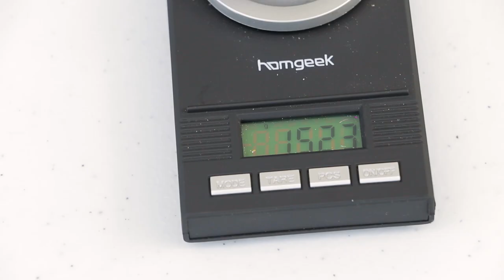SEÑUELO PARA CHIPIRONES - YAMASHITA EGI NAORY SH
SEÑUELO EGI NAORY SH

Este pequeño egi ha sido desarrollado especialmente para la pesca de los chipirones de verano. Su hundimiento lento y prácticamente en paralelo, lo hacen ideal para pescas a calamar visto cerca de la superficie. Posee además Warm Jacket y piel Lame, haciéndolo todavía más atractivo para los pequeños “chipis”.

Talla: 1.0 Peso: 1,5gr
Talla: 1.3 Peso: 2,3 gr